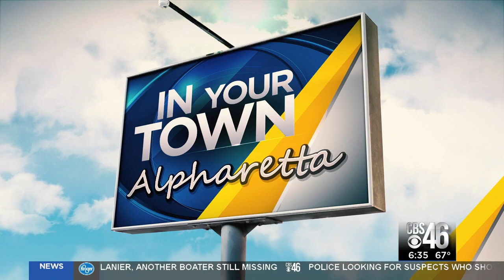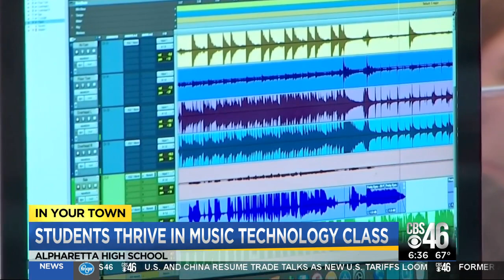CBS46 in Your Town: Incredible string perfomance by Alpharetta students